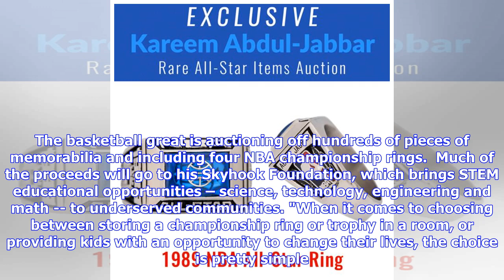Kareem Abdul-Jabbar auctions off NBA championship rings and other memorabilia for STEM education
By Caitlin O'Kane February 28, 2019 / 11:28 AM / CBS News Fans can own a piece of NBA history thanks to Lakers legend Kareem Abdul-Jabbar. The basketball great is auctioning off hundreds of pieces of memorabilia and including four NBA championship rings.  Much of the proceeds will go to his Skyhook Foundation, which brings STEM educational opportunities – science, technology, engineering and math -- to underserved communities. "When it comes to choosing between storing a championship ring or tro...